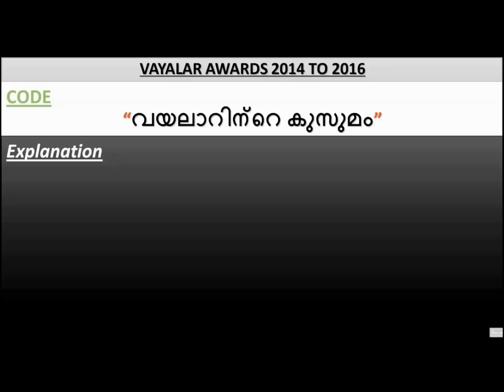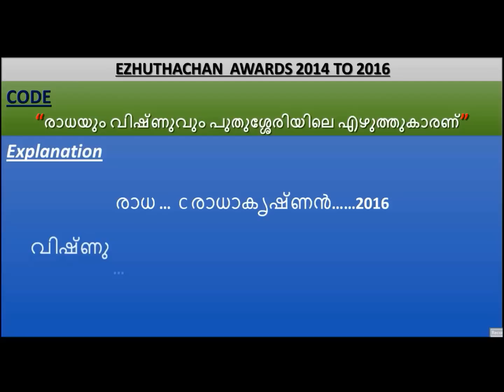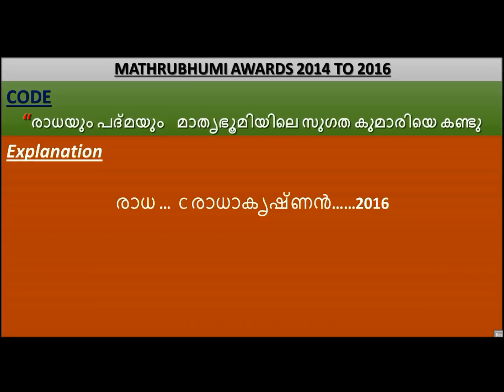സൂത്ര വഴി II 4 - AWARDS = 20 QUESTIONS II MEMMORY CODE II LDC 2017 II LGS II PSC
Spread Knwoledge
ശ്രദ്ധിക്കുക
എഴുത്തച്ഛൻ പുരസ്‌കാരം
പുതുശേരി രാമചന്ദ്രൻ ...2015
വിഷ്ണു നാരായണൻ നമ്പൂതിരി ... 2014
പരസ്പരം മാറി പോയതാണ് ക്ഷമിക്കുക, അടുത്ത ക്ലാസ്സുകളിൽ തീർച്ചയായിട്ടും ശ്രദ്ധിക്കുന്നതാണ്,
പുതുശേരി രാമചന്ദ്രൻ ...2015